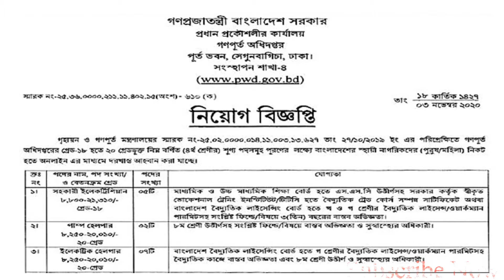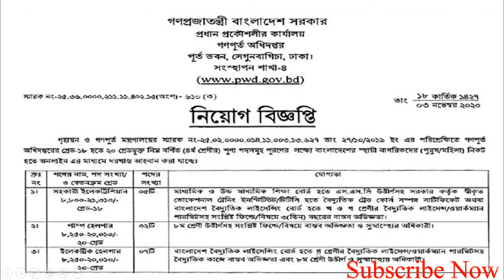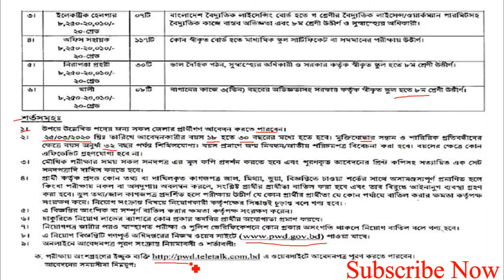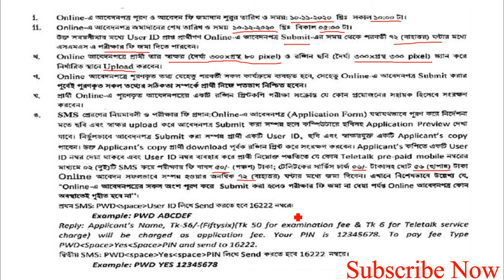গণপূর্ত অধিদপ্তরে নিয়োগ বিজ্ঞপ্তি/ PWD job circular 2020/bd govt job circular 2020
Bd govt job today
Bd New job 2020